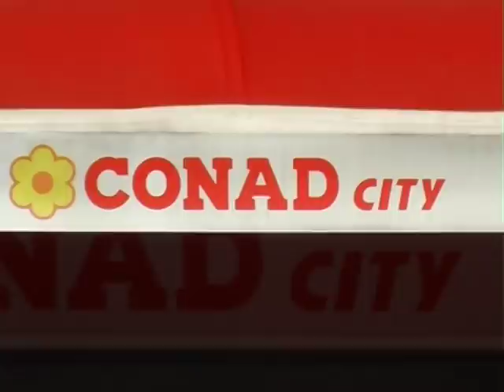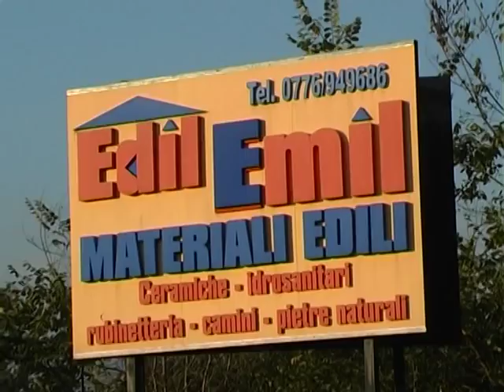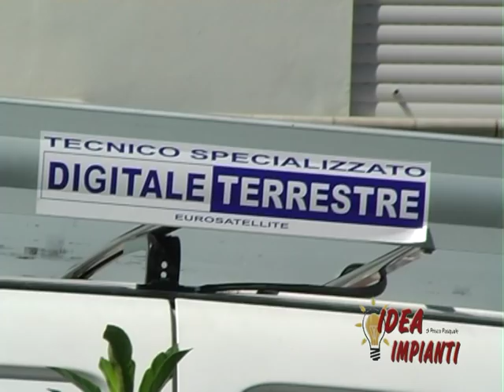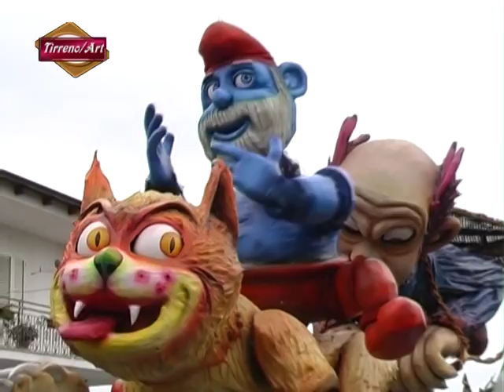TIRRENO ART: Carnevale Campagnolo 2012 - Santi Cosma e Damiano - 2^ Parte.